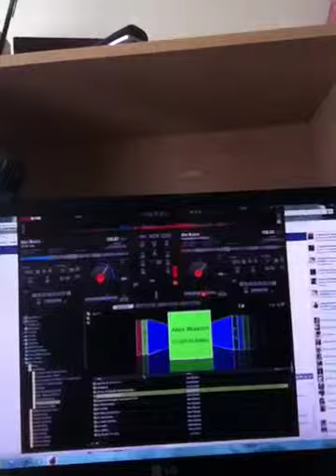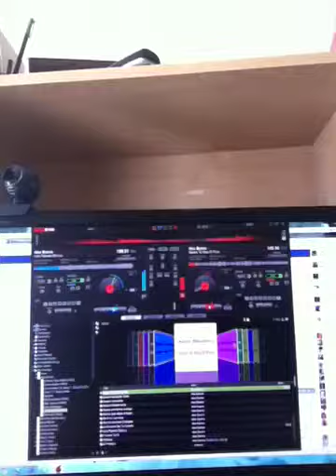Meclando el ciegon